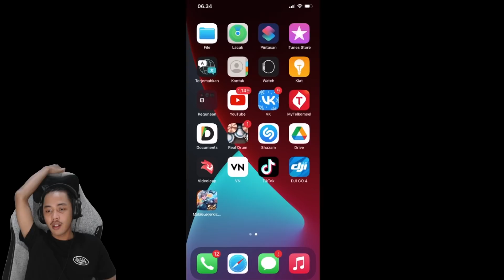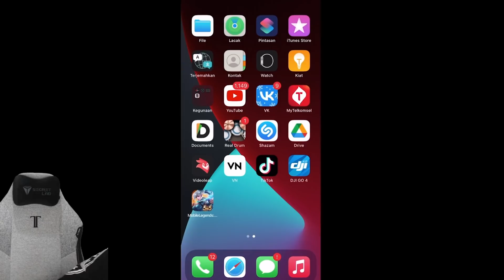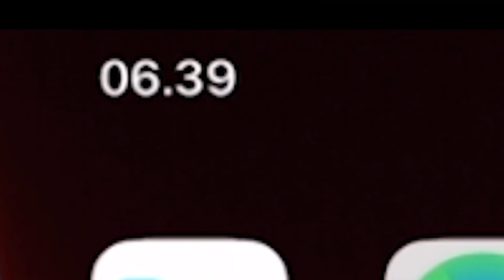King Of Solo Rank Rela Invalid Demi Glory Dapet Fanny, Anak Moonton Sih Bebas Coy!! - MOBILE LEGEND